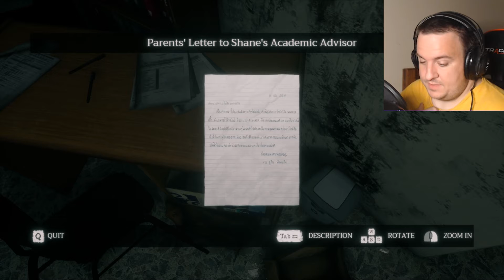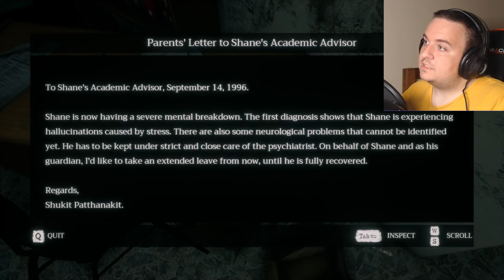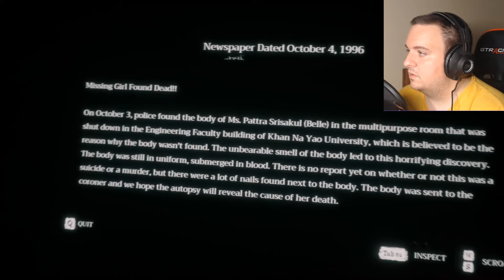Shane and Belle - Home Sweet Home Part 5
Turned out I might have been right about the school girl ghost's name at the start, but just a bit wrong about the circumstances of her death.